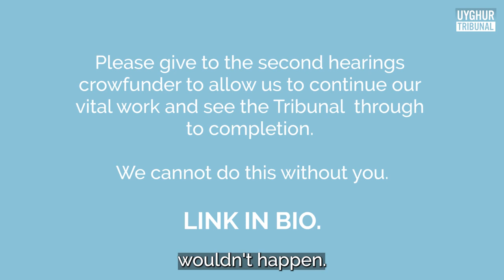Inhumane Halal Uyghur Organ Harvesting?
The Chinese government has a history of harvesting organs from prisoners without their consent or knowledge. Recently, evidence has emerged that the Uyghur Muslim population in occupied  Xinjiang province is also being targeted for organ harvesting.

In this video,the Uyghur Tribunal examined whether there is any truth to these claims and what it means for the future of ethnic minorities in China.

The Uyghur Tribunal is an independent people's tribunal based in the United Kingdom that aims to examine evidence regarding China's human rights abuses against the Uyghur people and to evaluate whether the abuses constitute genocide under the Genocide Convention.

UK Tribunal to investigate China’s alleged Genocide and crimes against Humanity against Uyghur, Kazakh and other Turkic Muslim populations.

uyghurtribunal china genocide xinjiang humanrightsviolation m4u truth law accountability investigation tribunal uyghurs human_rights # HalalOrganHarvesting Halal?

Video Credit: Uyghur Tribunal. (2021, September 7) Omir Bekali Testimony [Video]